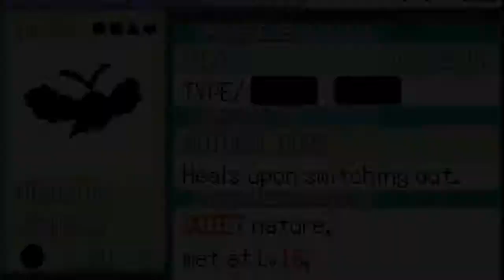Emerald Nuzlocke Ep 10 - Me and Lee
Hey YouTube! Welcome to the TENTH episode of my Pokemon Emerald Nuzlocke! Please playfully smack that "LIKE" button and leave a comment on what Pokemon we should adopt as replacements! Thanks!